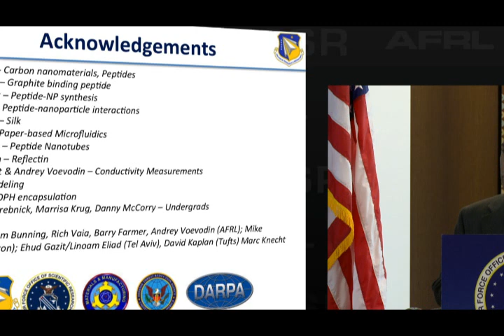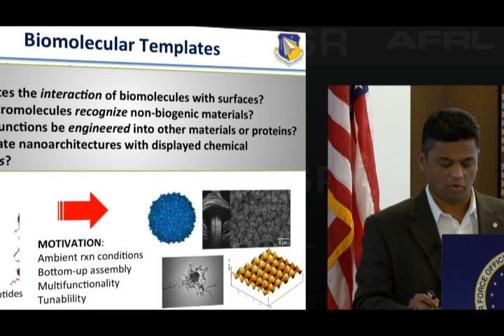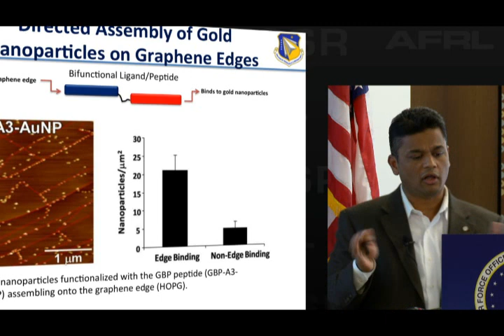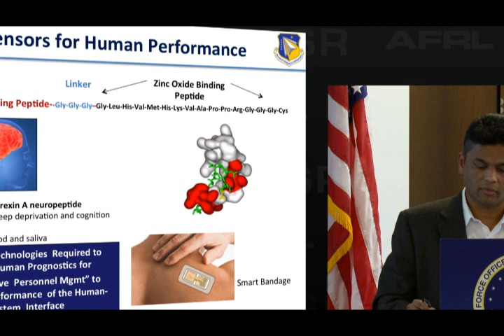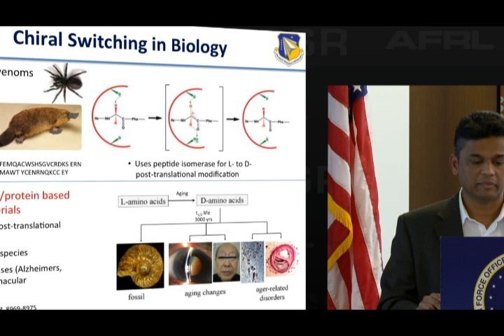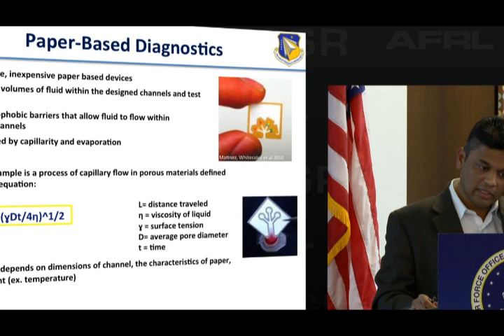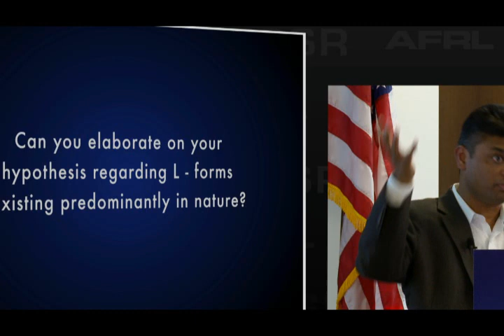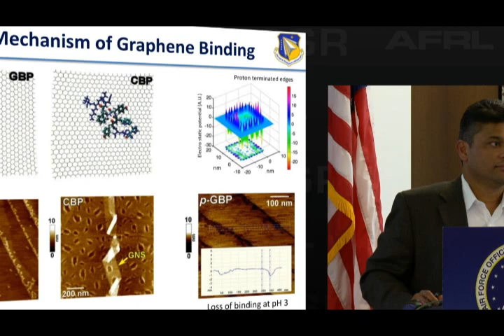Hierarchically Assembled Materials Using Biological Building Blocks - Dr. Rajesh Naik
On Wednesday, 25 April, 2012, AFOSR hosted Dr. Rajesh Naik as the guest speaker at our AFOSR 60th Anniversary Commemorative Seminar Series.

Rajesh joined AFRL in 1999 as a research scientist. Prior to joining AFRL, Rajesh held a Howard Hughes Research Associate Fellowship at Center for Advanced Biotechnology and Medicine, Rutgers University. He was appointed Biotechnology Direction Leader in June 2005, and is currently the Bio Research Lead and Technical Advisor for the Nano-Bio branch (RXBN) in the Materials and Manufacturing Directorate.